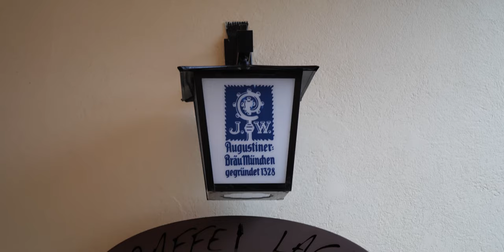Diese Orte MUSST du am Lago Maggiore gesehen haben!! VLOG 2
Diese Orte musst du am Lago Maggiore besuchen. Wir fahren schon seit einigen Jahren an den Lago Maggiore und kennen uns dort sehr gut aus. Wir haben euch zu den schönsten Orten mitgenommen.

Falls du die Preisliste der Fährenfahren benötigst, kannst du diese hier finden

Wir hoffen der VLOG hilft euch bei eurer Urlaubsplanung! Über ein Like und ein Abo würden wir uns sehr freuen!

Title: Sand Castles
Artist: The Green Orbs
Genre: Children's
Mood: Romantic